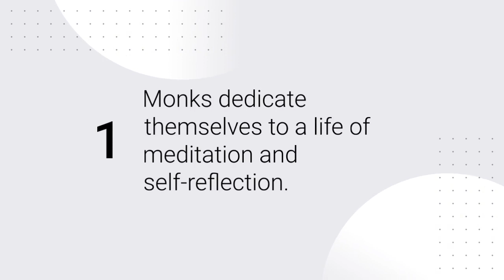Unveiling the Mystique: The Power and Wisdom of Monks Explained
Dive into the profound world of monks and discover the secrets behind their extraordinary power and resilience. From ancient traditions to modern practices, this video explores the unique qualities that make monks a force to be reckoned with. Join us on a journey of enlightenment as we unravel the mysteries surrounding the strength, discipline, and spiritual prowess that define these fascinating individuals. Whether you're a martial arts enthusiast, a spiritual seeker, or simply curious about the path of the monk, this video offers insights that may reshape your understanding of their profound capabilities.